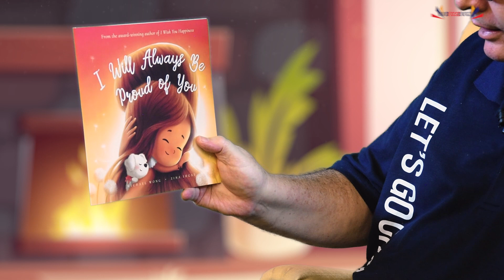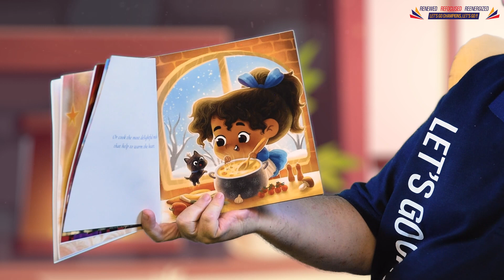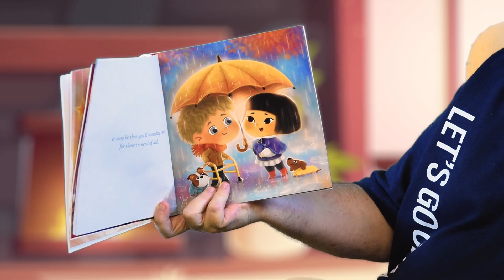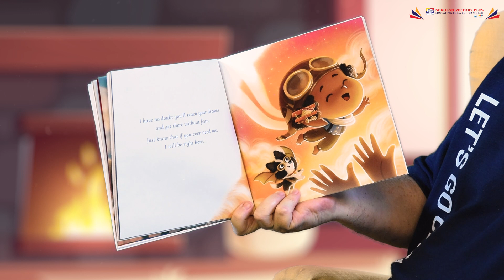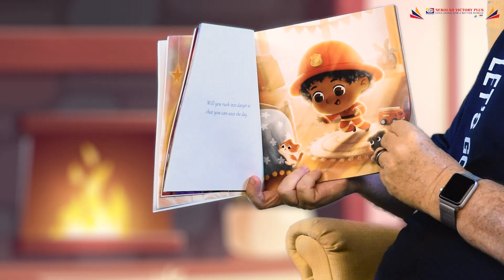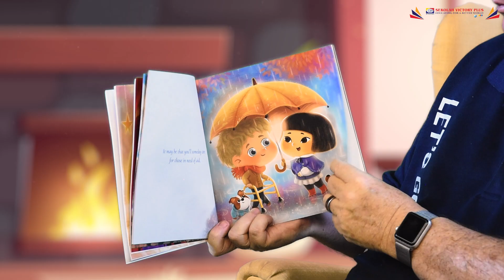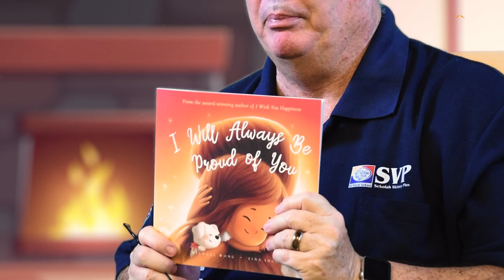EP 32 RWPS - I Will Always Be Proud of You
Welcome to ReadingWithPakSteven

In this episode, Pak Steven will read a story from a book called "I Will Always Be Proud of You".

Stay tune for more fun and exciting stories!